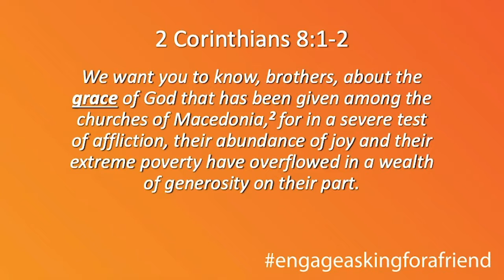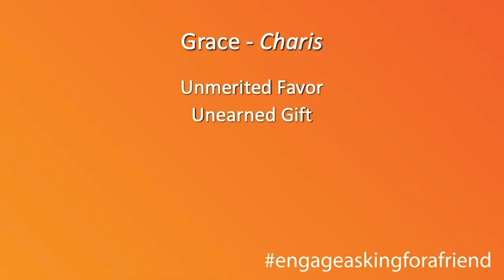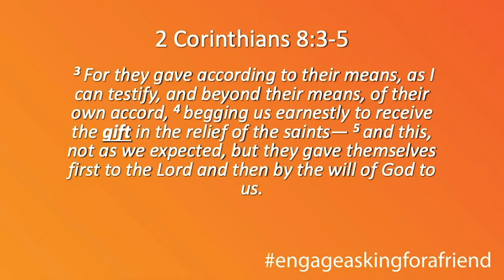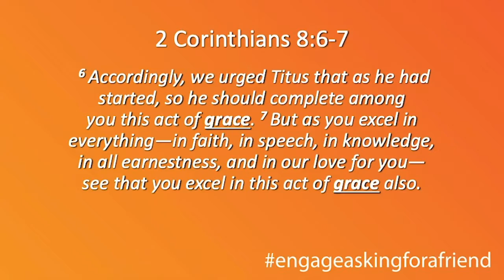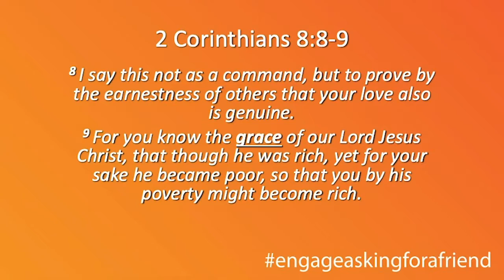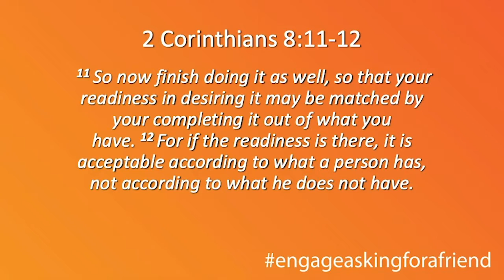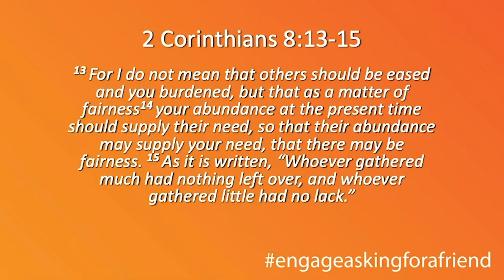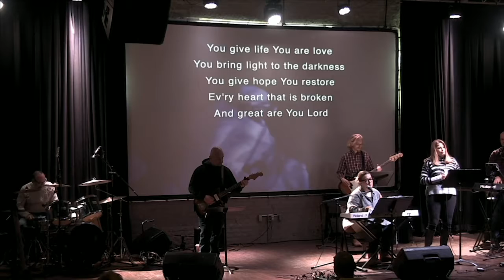Tuesday Night Remix January 26, 2021#askingforafriend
The Tuesday Night Remix is a shortened version of worship from Sunday and an interactive, direct-to-you sermon.